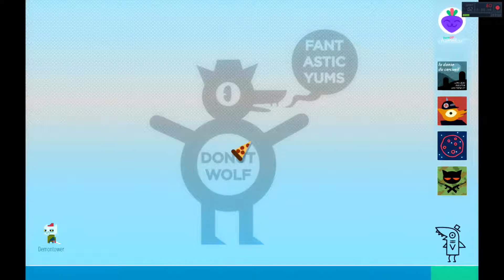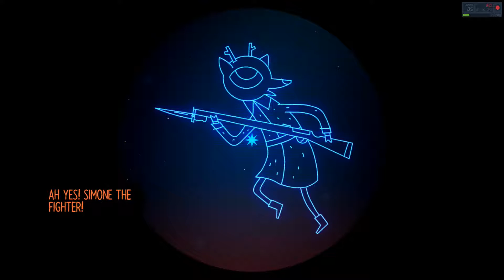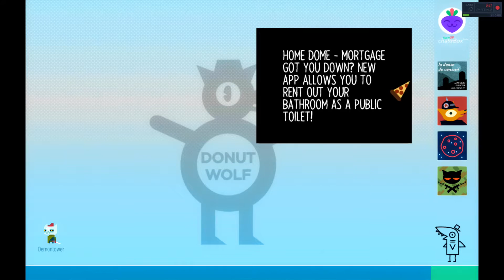Night In The Woods Pt. 5 House Call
Thanks for wacthing please like and leave a comment about your Favorite part
dont forget to send any questions/request/etc to my tumblr here: Exacutioner-gamer.tumblr.com